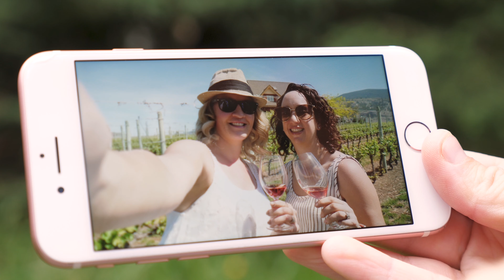Olivers Winery Diversity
Wondering where to go in the Okanagan Valley? If you're into the wine and foodie scene, Oliver may be the place for you

Follow @ZenSeekers on Facebook, Twitter, and Instagram

Video by Chris Wheeler, Produced by ZenSeekers